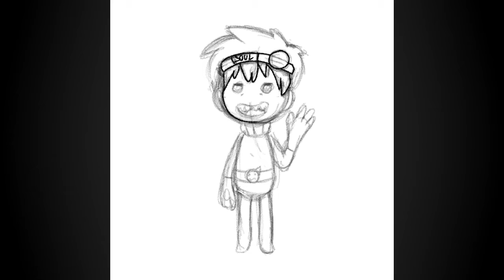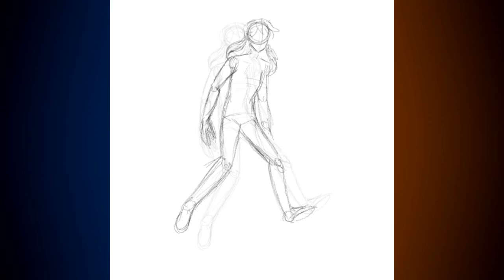Soul Eater Crossover - Procreate Speedpaint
0:00 Soul Sketch/Lineart
0:35 Soul Color
0:49 Soul Finish
1:03 Maka Sketch/Lineart
1:31 Maka Color
1:56 Maka Finish